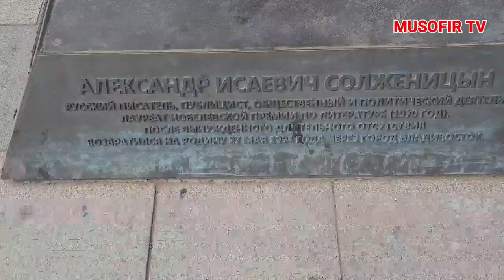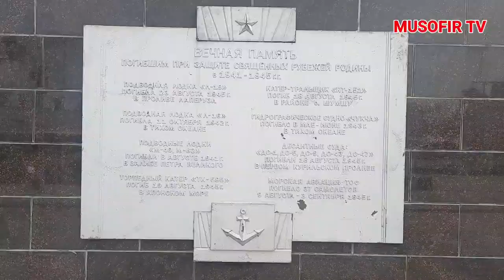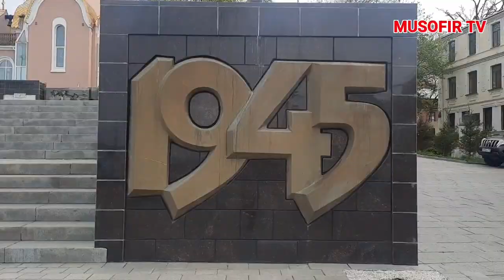Владивосток Hабережная 2022